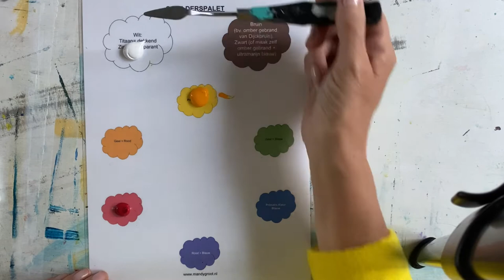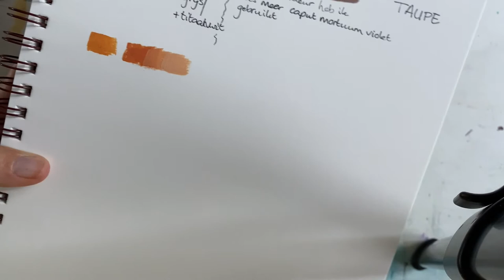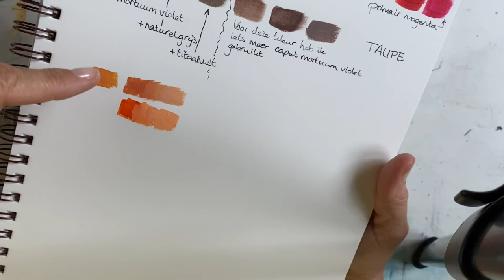Hoe maak je de kleur zalm?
In deze video laat ik je zien hoe je de kleur zalm kan maken. Om zalm te maken gebruik ik geel en rood. Ik laat twee varianten zien en gebruik hiervoor twee verschillende kleuren rood en bij beide dezelfde kleur geel. Start met de kleur geel en voeg het rood in kleine stapjes toe. Op deze manier werk je rustig naar je gewenste resultaat.

Hieronder vind je de producten die ik gebruik in mijn video en je support ook direct mijn kanaal:

00:00 Introductie
00:47 Kleur zalm maken
05:40 Kleuren noteren
06:33 Andere kleur zalm maken
09:12 Kleuren noteren